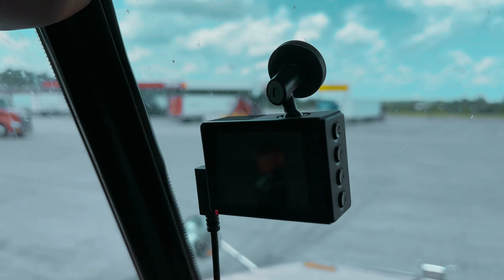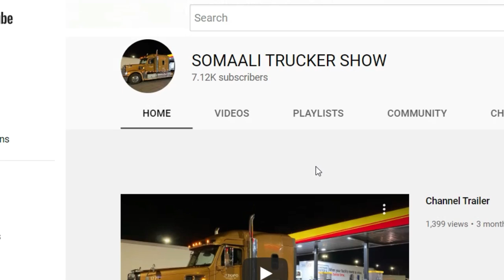Gaari aya kudhici gaaray Taraagle somali USA vlog